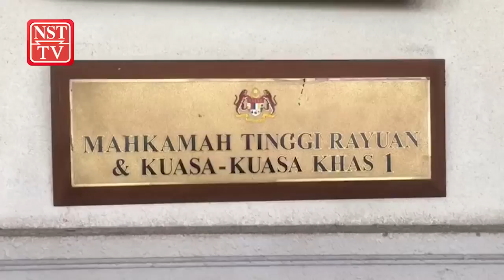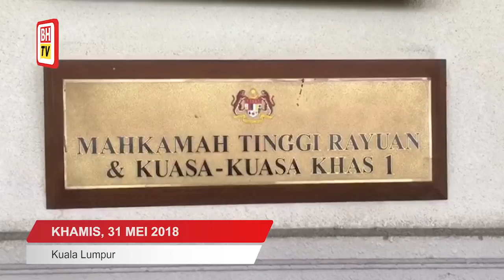Kenyataan Tunku Abdul Aziz tidak memfitnah Mahkamah